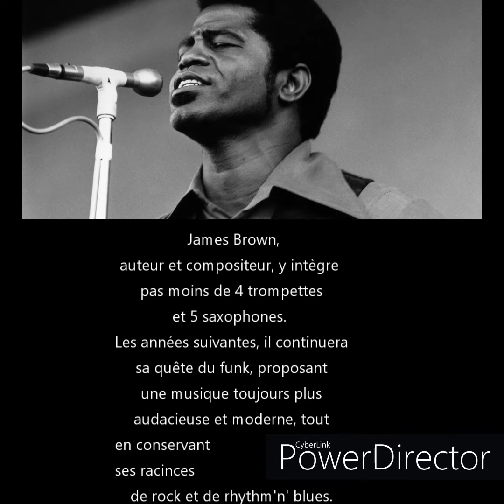I Feel Good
Classe de saxophone animée par Cécile ALVIN
Catherine LECHAT en mode confiné.